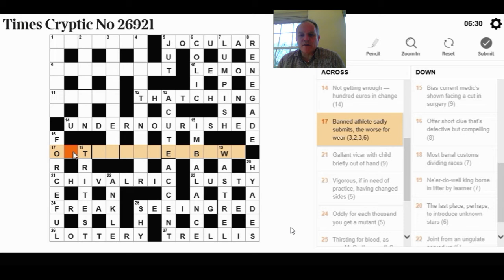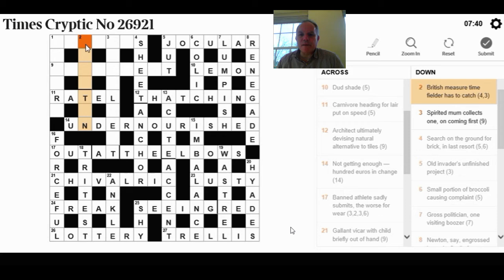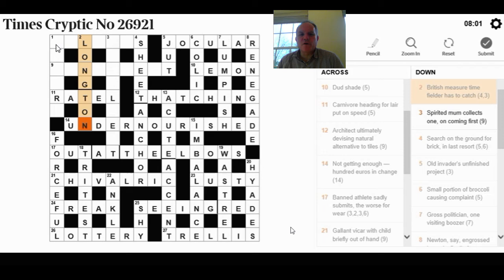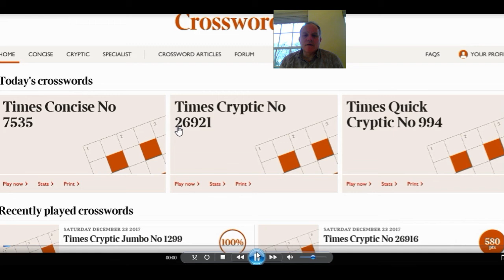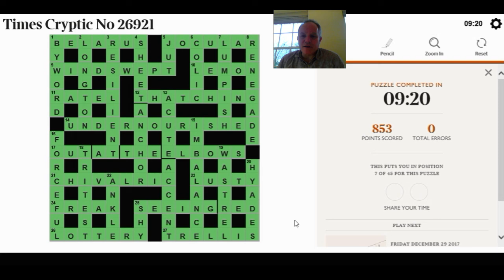Solving the Times crossword on 29 December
Mark reviews his (relatively slow) solve of the Times puzzle